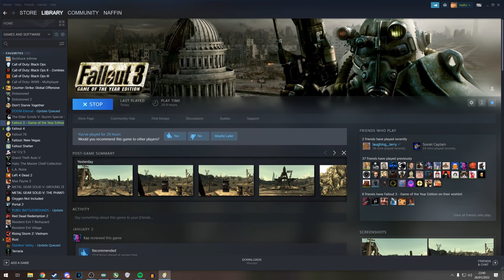Fallout 3 DLC In A Nutshell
why they got me fighting sponges the entire time?

All of this was streamed on Twitch, come check it out and watch everything I do before it becomes a video!